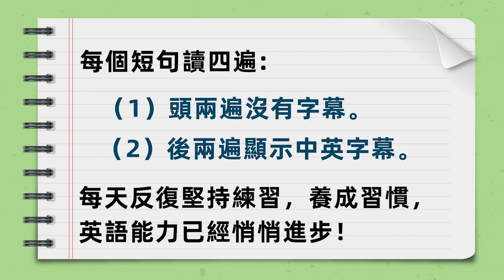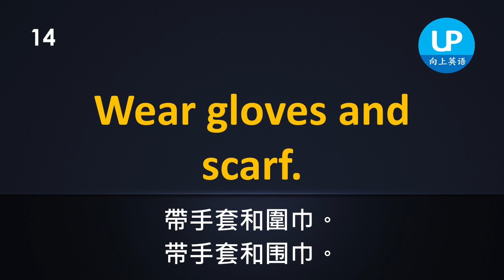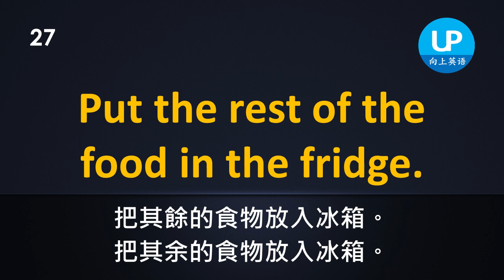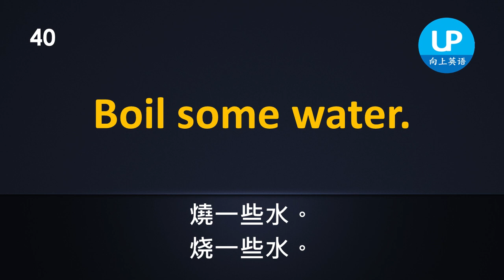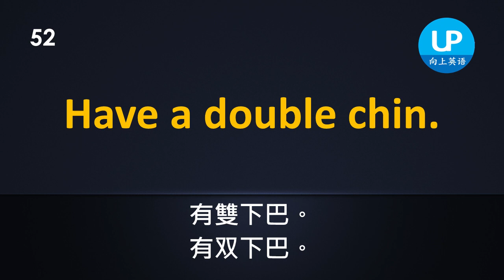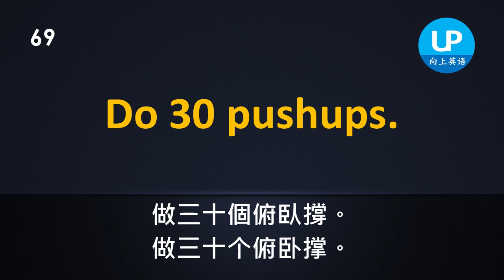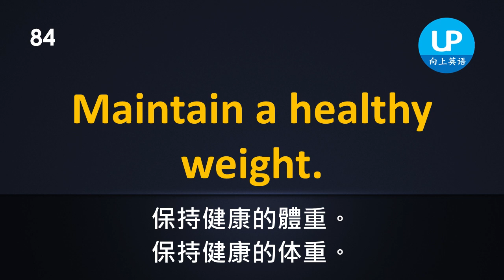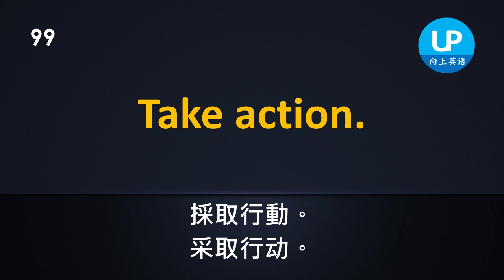貼近生活，實用的英語口語，強化英語聽力 | 简繁兩体 | 美式發音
糾正提醒！！！
第二句正確翻譯如下：
從英國搬到加拿大。